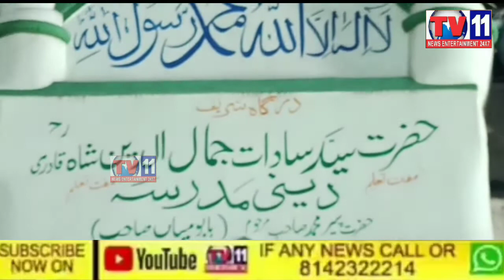116 URSE HAZRATH SYED ISMAIL SHAH RH KAMLI WALE SHAH DABEERPURA HYDERABAD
116 URSE  HAZRATH SYED ISMAIL SHAH RH KAMLI WALE SHAH DABEERPURA HYDERABAD